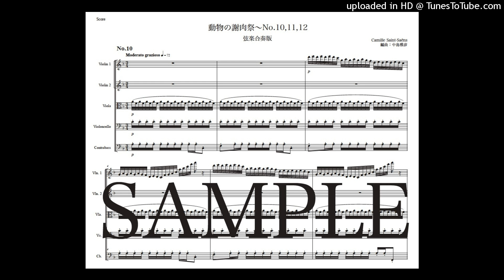サン＝サーンス「動物の謝肉祭〜No.10,11,12」弦楽合奏版（編曲：中島雅彦）